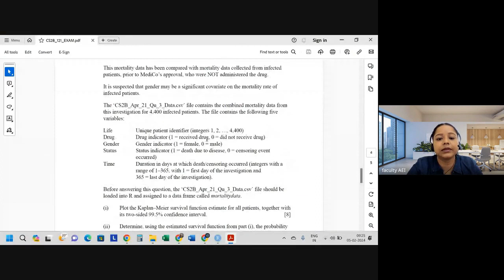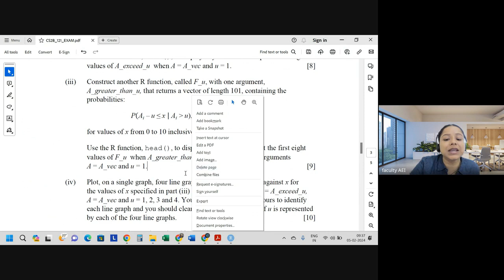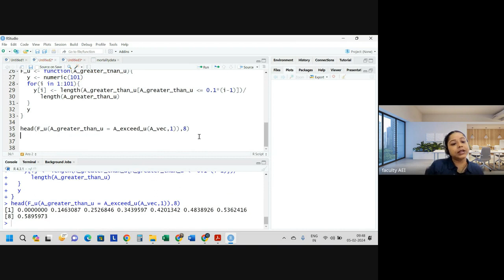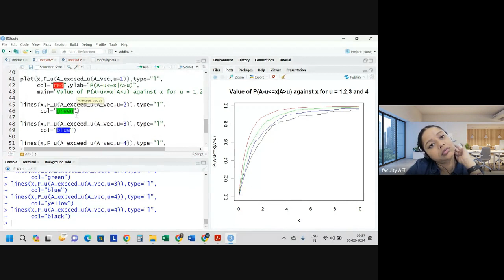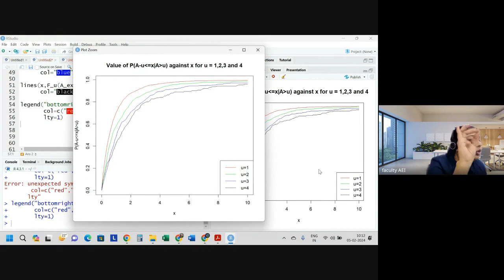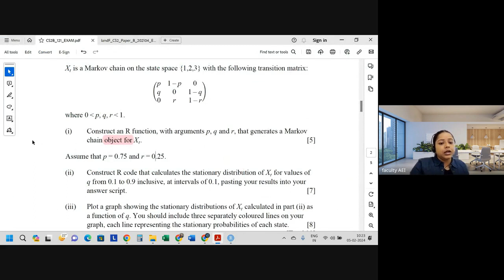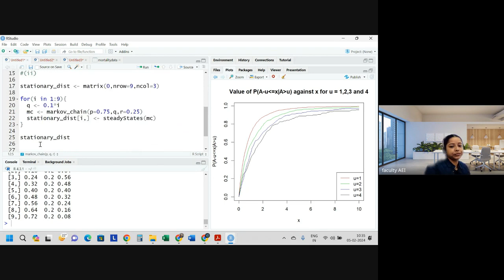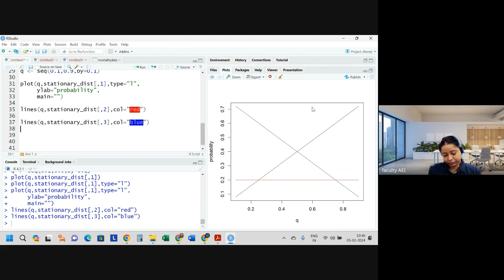CS2B APRIL 2021 | Class 2 | Full Solution | By Shivangee Agarwal | IFoA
This video is a continuation of our previous session, where we provided an in-depth explanation and detailed analysis of the CS2 (Risk Modelling & Survival Analysis) Paper B from the April 2021 diet by the Institute and Faculty of Actuaries (IFoA). In this video, faculty member Shivangee Agarwal delves into the R codes relevant to the paper, breaking down the concepts and offering clear, step-by-step explanations.

00:00 Discussion of flow of study
8:53 Question 2(i)
12:59 Question 2(ii)
18:33 Question 2(iii)
31:28 Question 2(iv)
52:46 Question 2(v)
1:00:53 Question 1(i)
1:06:24 Question 1(ii)
1:18:22 Question 1(iii)